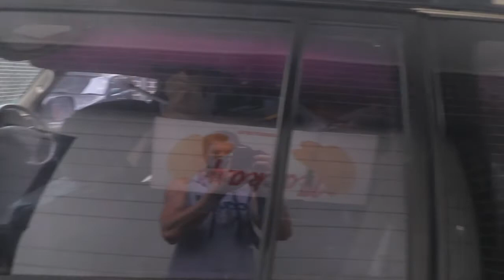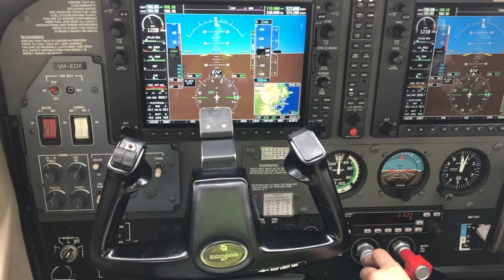Its Melbs Fam - Starting Anew in Melbourne Australia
Welcome to Melbourne, and our new apartment for the time being! We arrived in February staying with a new friend until we found our own place, both started our uni courses and into the full swing of things - managing to get out and explore a little along the way and watch a few footy games!

Lots of plans for places to explore around the area in trusty old Flin (Grampians, Great Ocean Road, Tasmania), but for now hopefully this showcases a little bit of the suburban Melbourne life and just maybe you'll think of coming to visit...